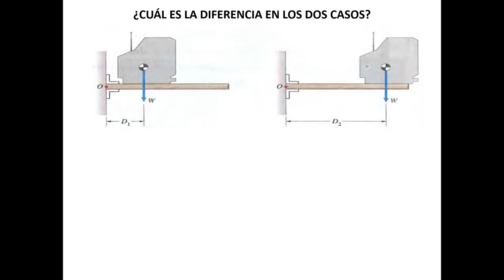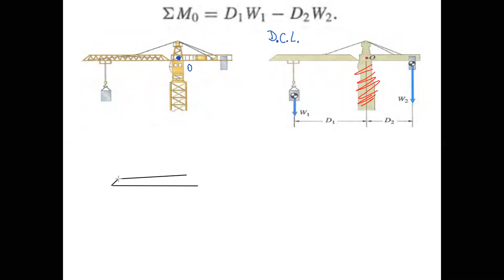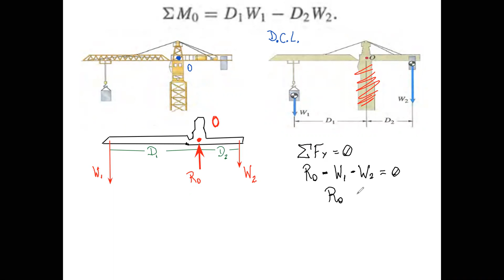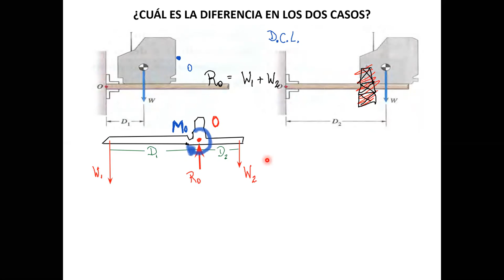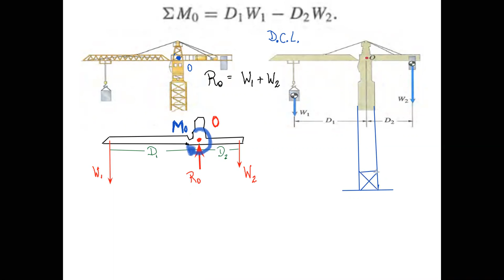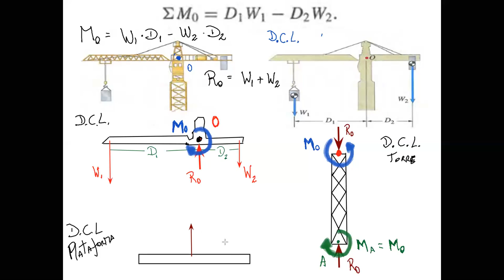Clases REM000 Minería y Metalurgia_244A_29-10-2020